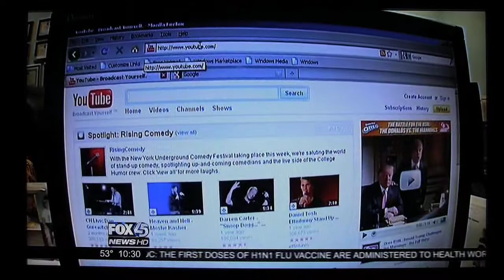WVDA Keeping Watch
Fox 45 Interview with WVDA